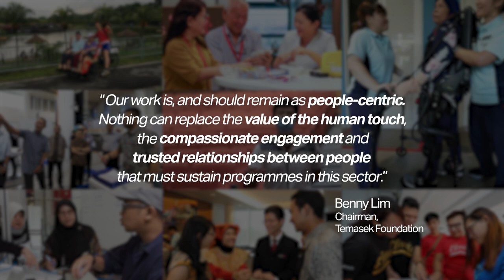AMPLIFY | Temasek Foundation 2021 At-A-Glance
We break down invisible barriers to lay the foundation for growth to uplift our communities and amplify innovative solutions to meet future needs.

We support programmes that build social resilience, promote international dialogue and partnerships, and catalyse research and innovation.